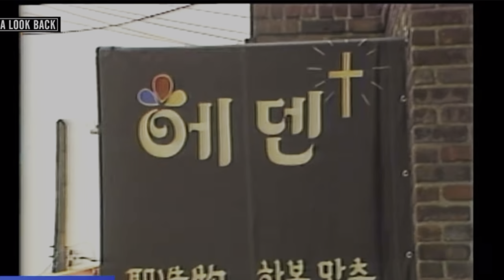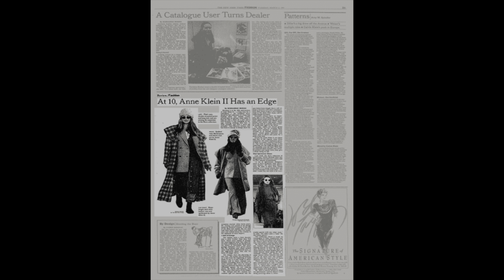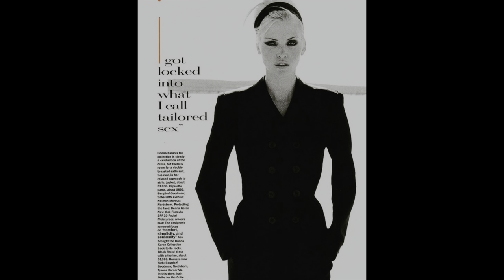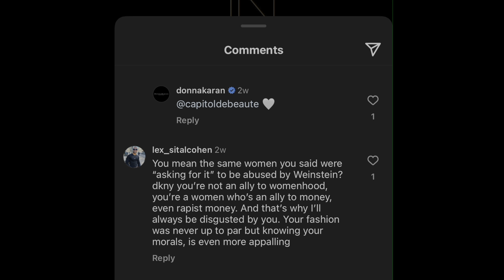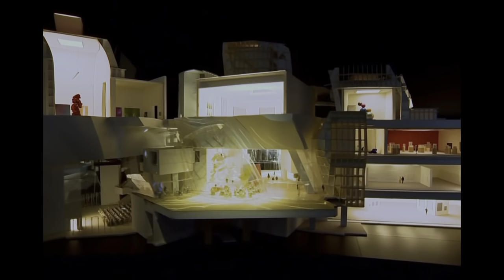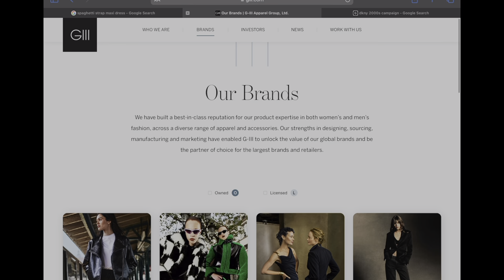How Donna Karan changed fashion. The Architect of Quiet Luxury?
More than just a designer, Donna Karan has become somewhat of a divisive figure in public opinion but her influence on modern womenswear is undeniable.  A key pioneer of what we now know as "quiet luxury," Karan shaped how women approach their wardrobes with her practical and empowering designs. From Anne Klein to Donna Karan New York and the youthful DKNY, she championed innovation and practicality. Yet, her impact is complex. While she undeniably influenced modern womenswear and its empowering nature, her missteps, like defending Harvey Weinstein, cannot be ignored. Karan's career offers a stark reminder: even revolutionary figures cast shadows. As the brand looks to relaunch in a new direction this year we examine the history, legacy and influence of Donna Karan.

You can listen to a more detailed episode on Spotify, Apple Music and Amazon.